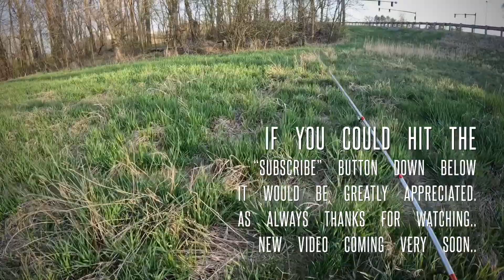THIS RIVER MONSTER DESTROYED MY FAVORITE LURE!! THIS HAS NEVER HAPPENED BEFORE!!!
An absolutely amazing fishing trips with great highs and a pretty big low but that’s what it’s all about! Hope you guys enjoy!

CFEDtv